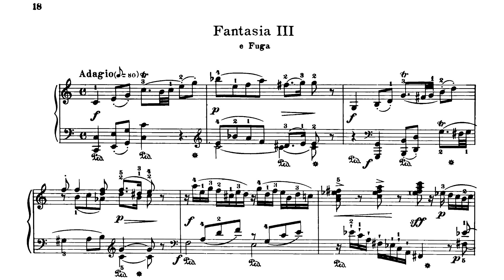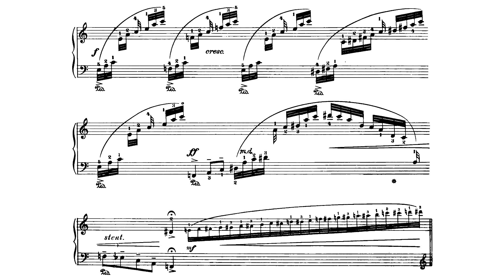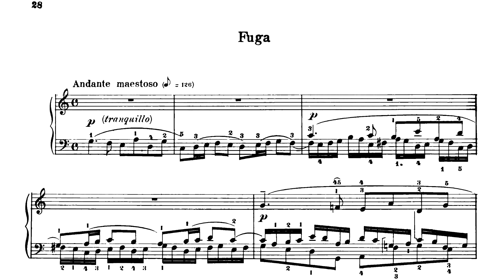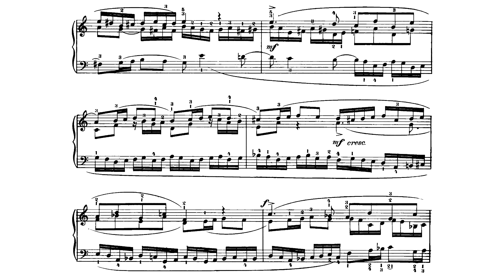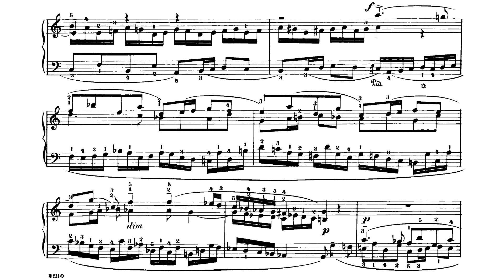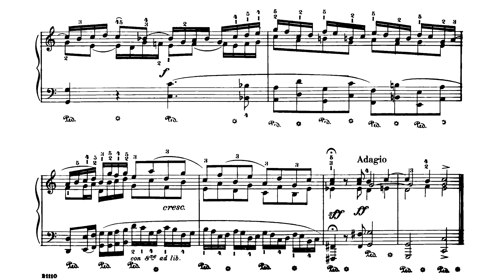Mozart - Fantasie & Fugue in C K. 394 (1782)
0:00 Fantasia
5:04 Fugue